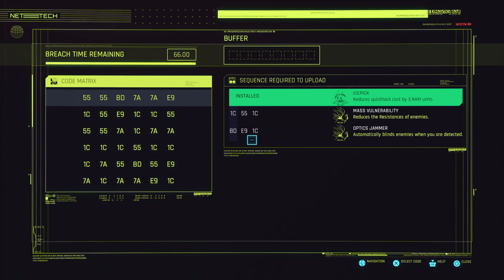For My Son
Target's name is one Logan Garcia. He runs an Animals fight club. Used to fight himself, actually. Still gets in the ring from time to time. Problem is he doesn't know when to put on the brakes. Recently he knocked his sparring buddy, Lenny Steiner, to the mat with a giant dent in his skull. Except instead of calling for help, he had the kid thrown in the bay with a cinderblock tied round his neck.
The kid's mom, Monica Steiner, wants justice for her sweet baby boy, Lenny. More importantly, she's willing to pay to get it. Do the job, it's yours. Minus my modest cut, of course.

[Gun for Hire]
[Neutralize Logan Garcia]